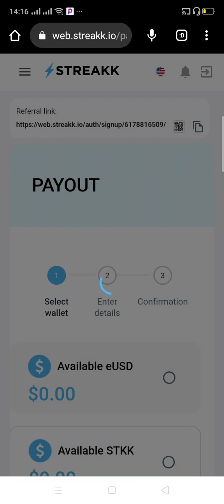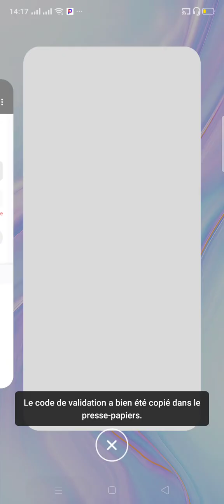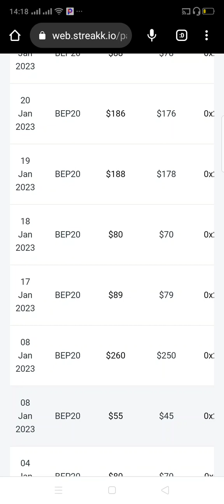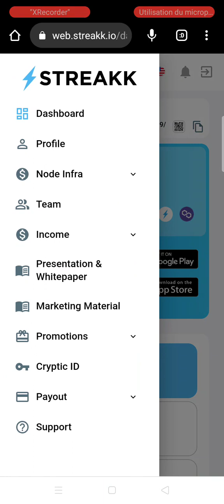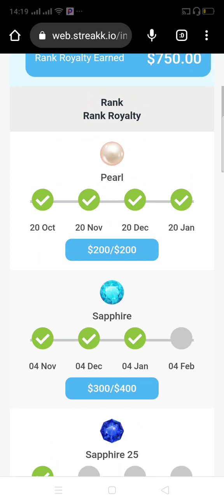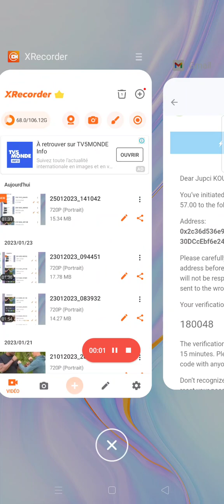STreakk voilà comment j'ai tué le mois de janvier 2023 oh mois des galères.